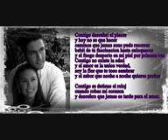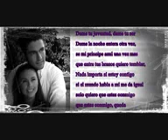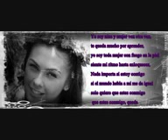Niña Y Mujer